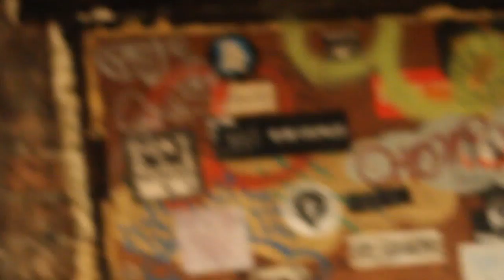Backstage: Antony and The Tramps @ Empty Bottle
Antony and The Tramps jam before their set at the Empty Bottle, Chicago, Il. 2011